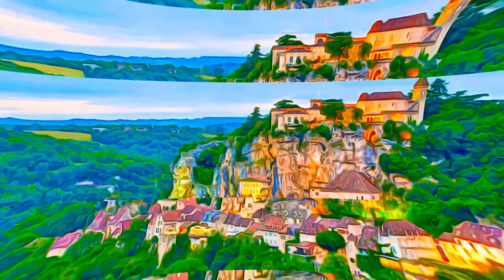France - Routes of Santiago de Compostela in France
Routes of Santiago de Compostela in France